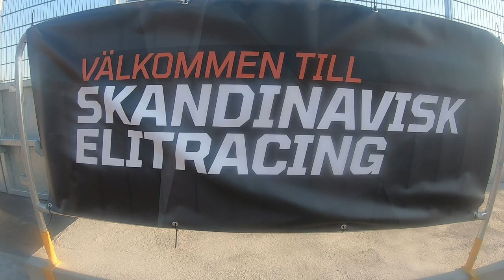Clips from Ljungbyhed with Trackdays By Filip Backlund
Videoclips from Ljungbyhed racetrack with Trackdays By Filip Backlund / PRORACING June 2021